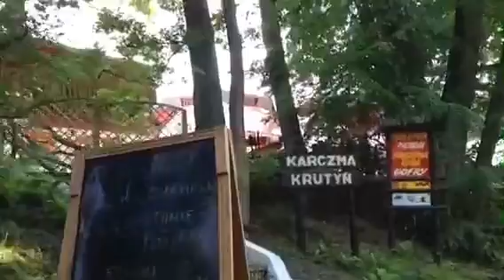Kajakiem po Krutyni, czerwiec 2013